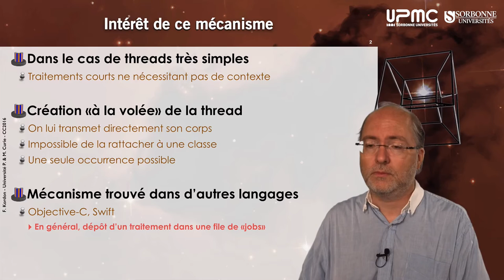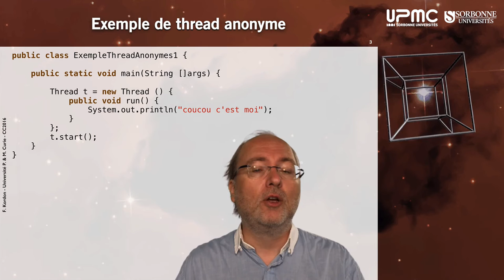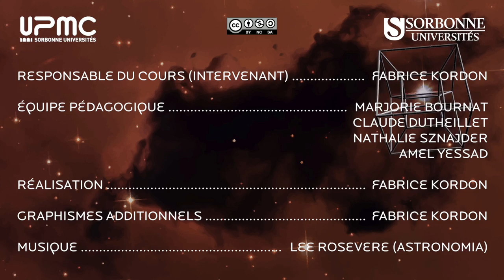017 — Les threads anonymes